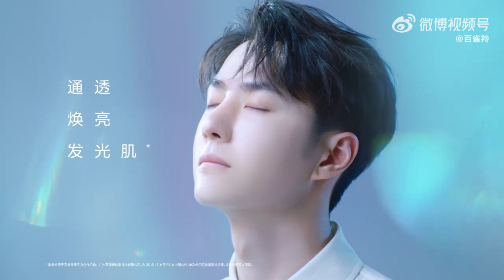240119 Wang Yibo x Pechoin | 240119 王一博 x 百雀羚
240119 Wang Yibo x Pechoin
240119 王一博 x 百雀羚